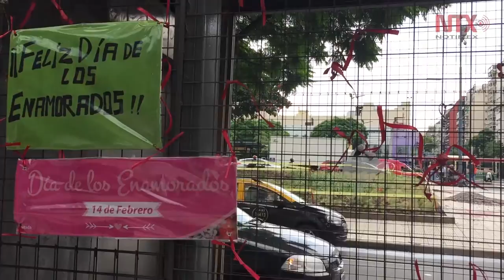Un San Valentín lluvioso y de bajo impacto en Buenos Aires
El día de San Valentín sigue sin calar entre los argentinos y este año, a diferencia de otros países, volvieron a ser escasas las celebraciones románticas en las calles